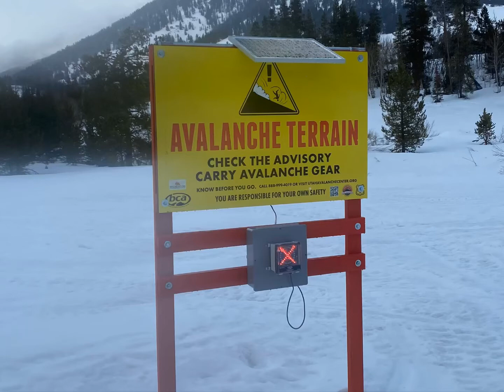March 19, 2020